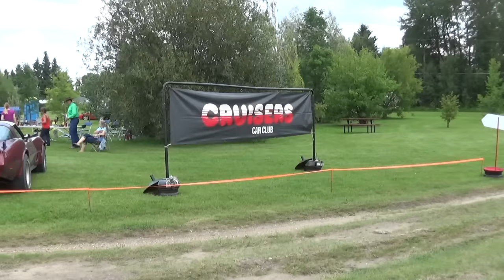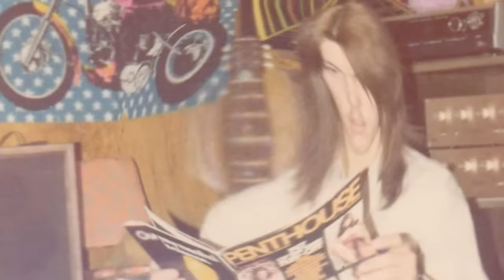Canora car show burnouts pt1